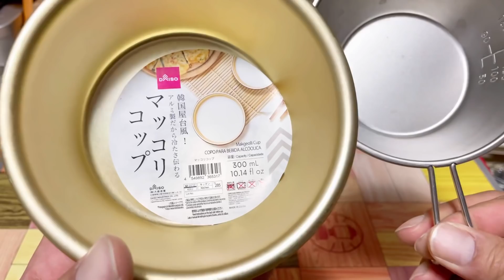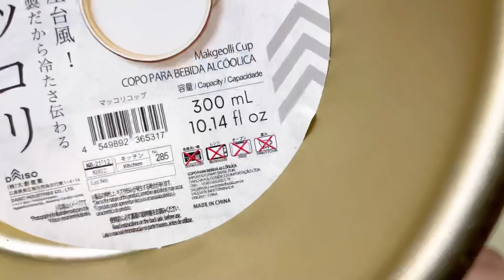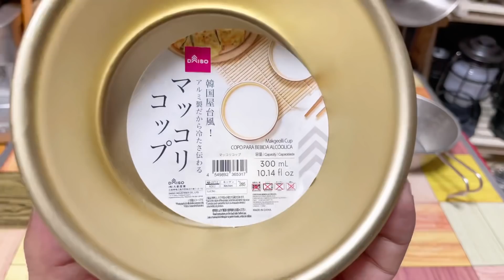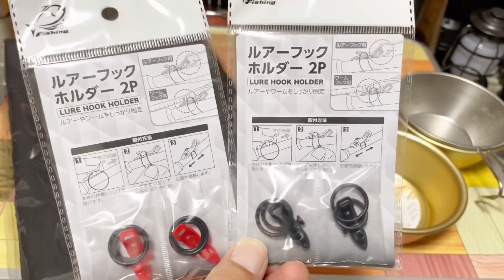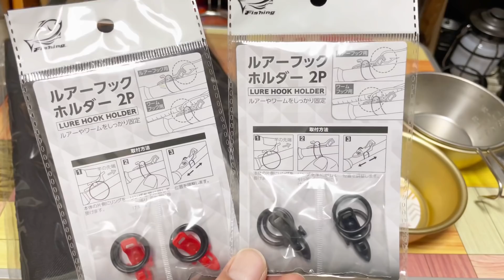【100均キャンプ道具】ダイソー人気商品再販&セリアのキャンプで使えそうな商品をご紹介します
久しぶりのレビュー動画でございます！
今回はダイソーの人気ギア再販情報とセリアのキャンプで使えそうなギアを紹介していきます！

🐱ねこいろちゃんねるオススメ動画🐱

【100均キャンプ道具】キャンドゥの人気ギア再販のお知らせ

【100均キャンプ道具】セリア春の新商品の簡単カスタムでワクワクがとまらなくなった

【キャンプ道具】ホームセンターで買った2000円の鉈が凄い！一本三役の実力をお見せします！

【100均キャンプ道具】BE-PAL5月号の付録がダイソーポケットストーブにシンデレラフィットだった【BE-PAL5月号付録】

【完全限定】焚き火道具の本特別付録「muracoムラコ」のミニ鉄板はシーズニング要らずで焦げ付きゼロ？更にスタッキングも神で激アツだった！

【キャンプ道具】ワークマンのメスティンはカインズホームで買える&高儀TAKAGIのキャンプ道具が激熱なので爆買いしてきた！

【キャンプ道具】3coinsの無骨なキャンプ道具を厳選して買って来たので開封レビューしていきます！【スリコ】

【100均キャンプ道具】セリア春の新商品祭り！CB缶収納バッグ&チェアーバッグ&新折りたたみ調理器具をご紹介します！

【キャンプ道具】2ndストリートが熱い！武田コーポレーションメスティン&ピコグリル?販売情報！

【100均キャンプ道具】セリア火起こし器でウッドストーブ実戦デビュー&スタンレークックセットがまたもや神スタッキングかました

🐱Favourite YouTuber🐱
探偵サカイちゃんねるさん
よすけのおっさんニュース24さん
ヤミツキソロキャンプさん